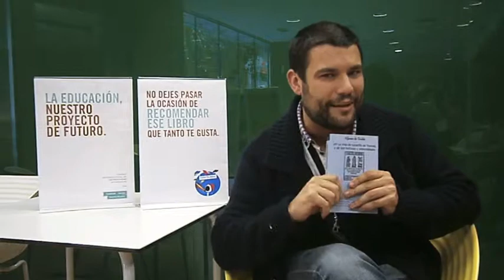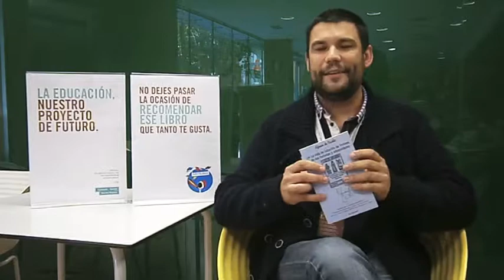El Lazarillo de Tormes (por Rosa Navarro)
Recomendación de Dani García Yecla en el CITA